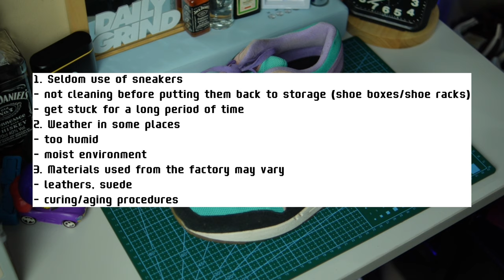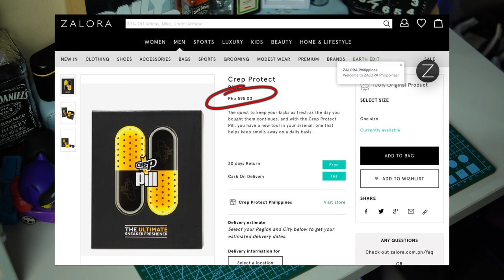[ShoeHack] How to get rid of molds on your sneakers | cheap | effective | alternative | 4K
[EP 16]

Been searching for a solution on how to get rid of molds on sneakers and I think I found a cheaper yet effective way! Hope this video helps.